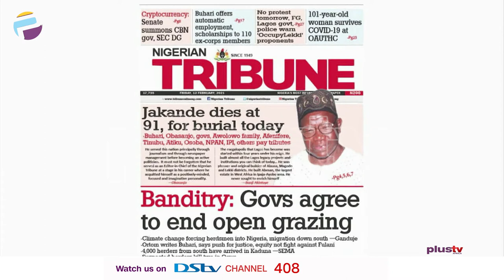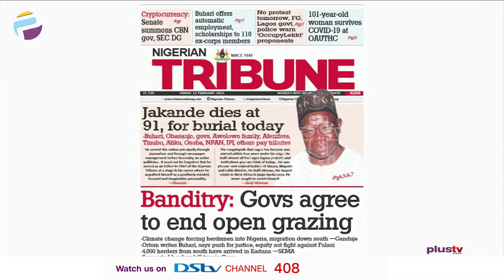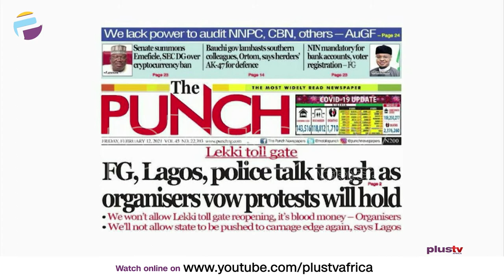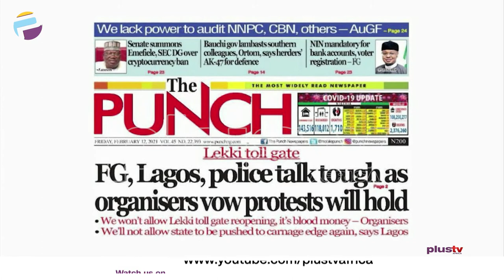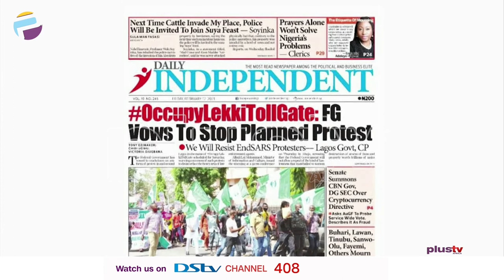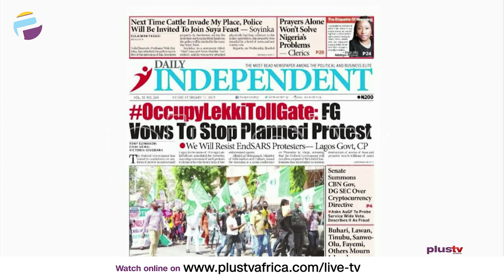Newspaper Review: FG, Lagos, Police Talk Tough As Organisers Vow Protest Will Hold | OFF THE PRESS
Join us weekdays at 7:05am on OffThePress​​​, as we discuss the biggest headlines in newspapers today. Watch live on DSTV CH 408, or stream from our YouTube, Facebook, and Periscope platforms. Today, Jide Johnson - Chief Lecturer, Nigeria Institute of Journalism joins us Virtually.